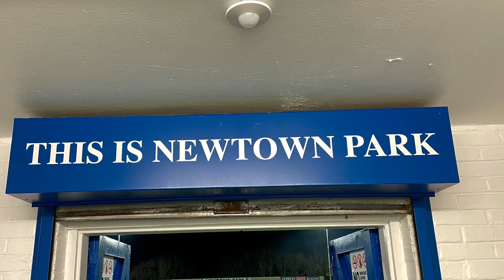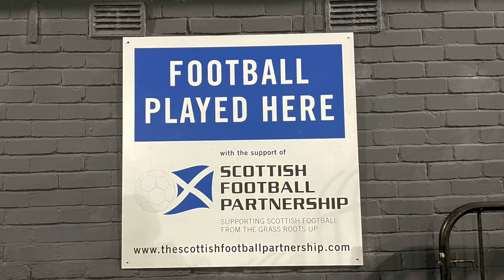Bo’ness Utd v University of Stirling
Matchday vlog of the East of Scotland League Challenge Cup tie between Bo’ness United & University of Stirling played at Newtown Park Stadium, Bo’ness on Tuesday 5th December 2023

No media passes, no press boxes, just a Fitba fan filming games and talking to fans, players & officials.